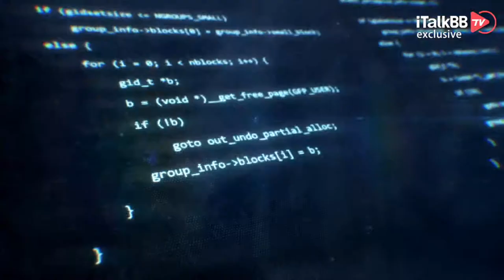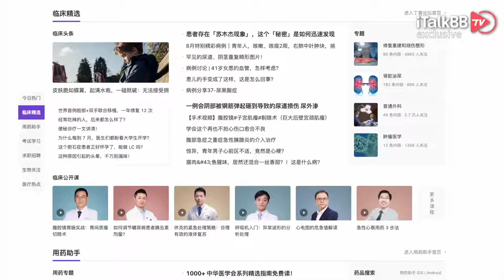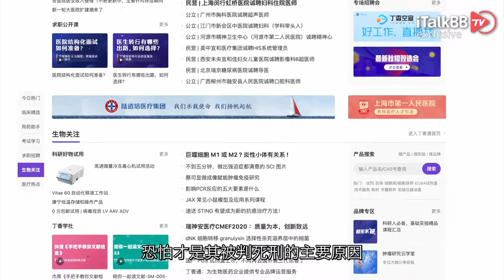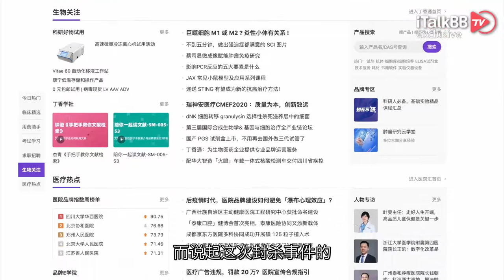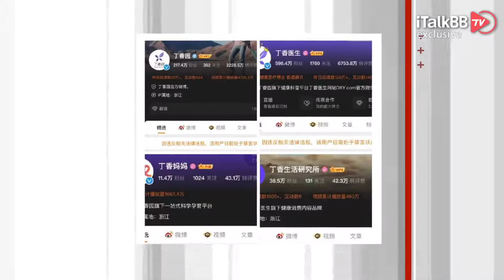“大V”丁香园全网被封！网传多条“罪状”！夹杂外国资本？反对中医宣传？讥讽防疫政策？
近日，科普类“网红”丁香园旗下的系列微博账号，遭到全线封杀。这个在疫情期间一直为大家“保驾护航”的自媒体账号，突然被消失了，还是引发了不少网民的关注。据了解，丁香园微博矩阵“丁香园” “丁香医生” “丁香妈妈” “丁香生活研究所” “丁香园用药助手”等账号，目前全部处于禁言状态，官方给出的理由是“因违反相关法律法规”。而实际上随着不少网友传出的有关丁香园的各路“骚操作”，我们发现如今这个呈现在我们眼前的“丁香医生”其实并不简单。

丁香园在华人圈中有不少关注者，其中主账号“丁香医生”粉丝数多达598.4万。微博账号“丁香园”粉丝数量为217.3万，粉丝数最少的是“丁香妈妈”，也积累了11.4万的关注者。有媒体记者在封禁后第一时间联系了丁香园的工作人员，得到的回复是公司部分社交媒体账号因平台要求，做临时性的调整，禁封30天，但是详情不是很清楚。但很显然这个说法并无法解释这次丁香园全体社交账号遭遇“集体禁言”的不寻常操作。事实上，在丁香园被禁言后，有不少“未卜先知”的网络大神列出了不少“罪状”，并直言被封是早晚的事儿！